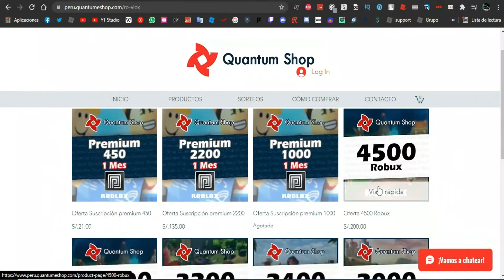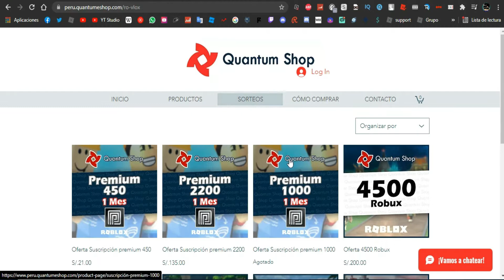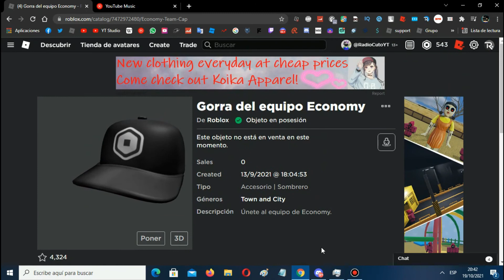🧢 NUEVO PROMOCODE DE LA "ROBUX CAP" GRATIS EN ROBLOX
Después de ya un mes, ya salió LA ROBUX CAP gratis en ROBLOX por medio de un PROMOCODE para poderlo conseguir. 🧢